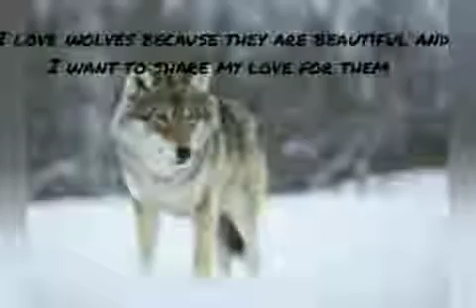The beauty of wolves!